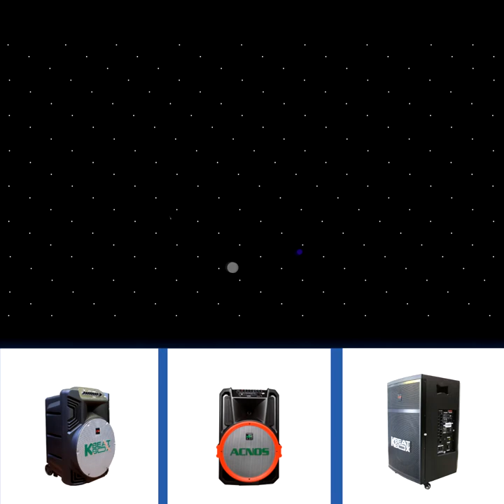Lỗi Thường Gặp Của Loa Kéo - Sửa Lỗi Loa Kẹo Kéo Bị Hú Rè Ngay Tại Nhà - Vidia 0902799186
Loa kéo hay loa kẹo kéo là thiết bị karaoke được săn đón nhất trong những năm gần đây bởi tính tiện dụng của chúng, tuy nhiên hẳn bạn vẫn mắc phải những lỗi thường gặp của loa kéo, nhất là tình trạng loa kéo, loa kẹo kéo hú rè.
Làm sao để sửa lỗi loa kéo, loa kẹo kéo bị hú rè nhanh nhất, sau đây kĩ thuật viên của Vidia sẽ hướng dẫn bạn các khắc phục lỗi thường gặp này của loa kéo, loa kẹo kéo ngay tại nhà luôn nhé.
Hy vọng Video sẽ giúp bạn nhiều trong việc khắc phục sửa lỗi hú rè trên bất kì chiếc loa kéo giá rẻ, loa kéo cao cấp, loa kéo Acnos,... của bạn. Và đừng quên tại Vidia luôn có rất nhiều loa kéo, loa kẹo kéo chính hãng với giá cực kì ưu đãi nhé!
🎯Có thể anh chị sẽ quan tâm mời anh chị xem thêm các video dưới đây: